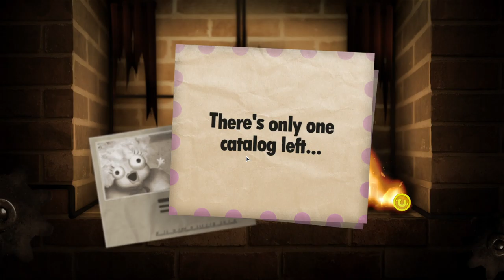LITTLE INFERNO - #8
LITTLE INFERNO Series
              Vizionare Placuta